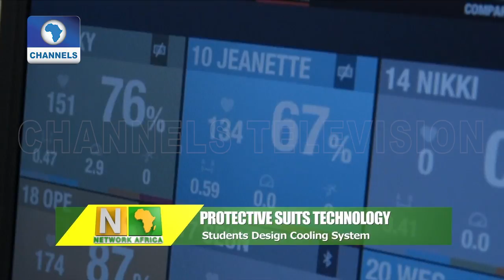S/A Poaching: Conservationists Fight For Shell Fish Existence |Network Africa